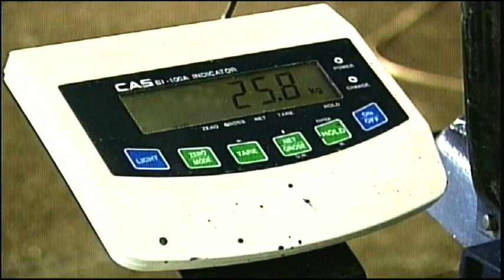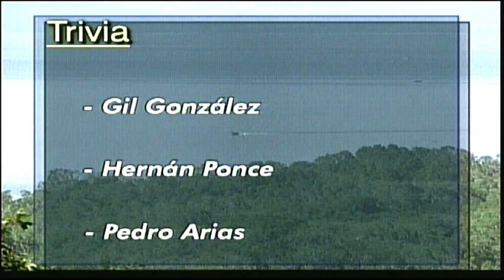Gentes y Paisajes, Golfo de Nicoya, Isla de Chira